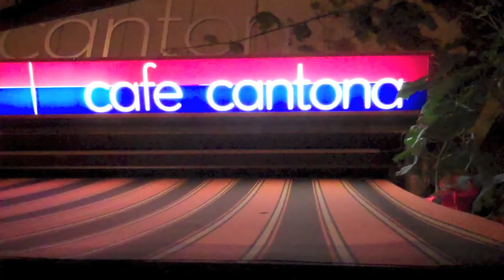Critical Dirt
...von DD nach L.E.